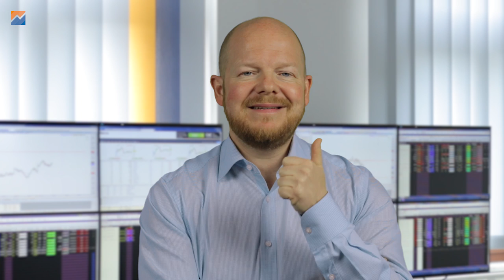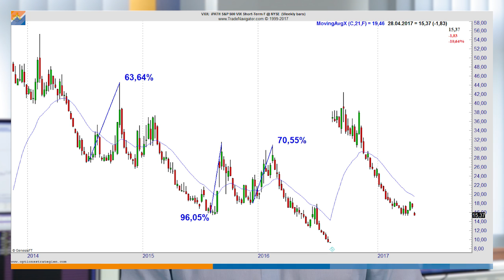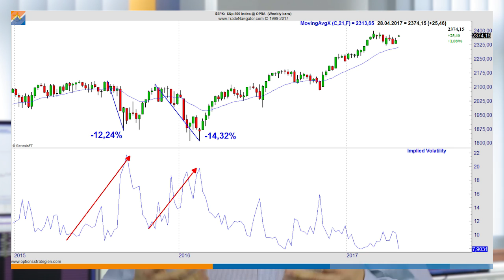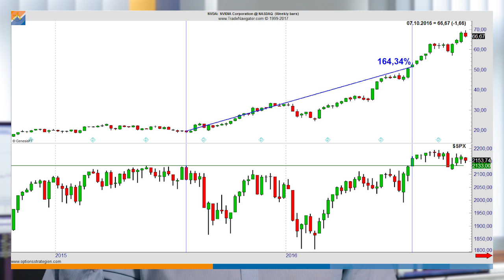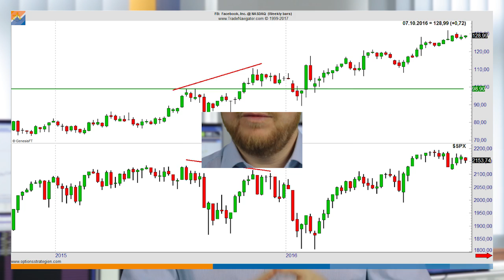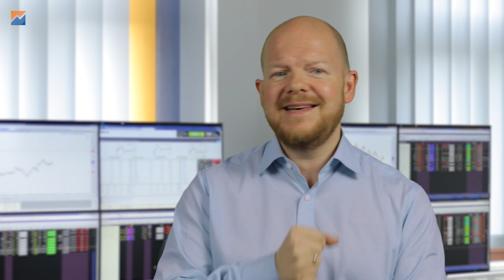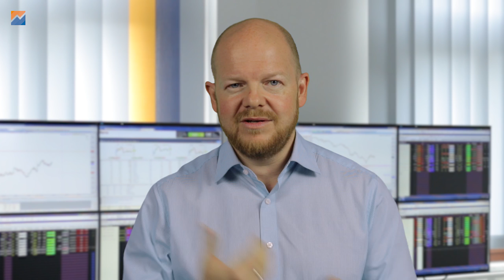Meine 3 TOP-Strategien um von einem Crash zu profitieren